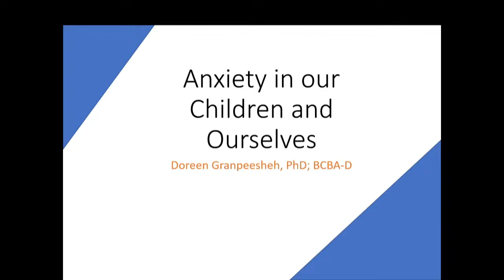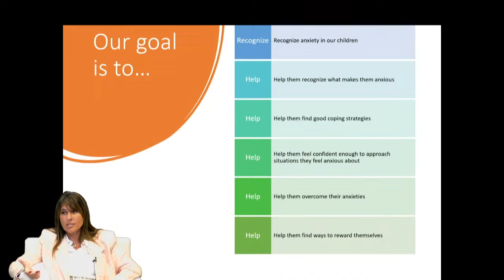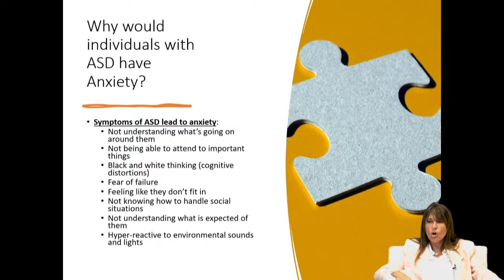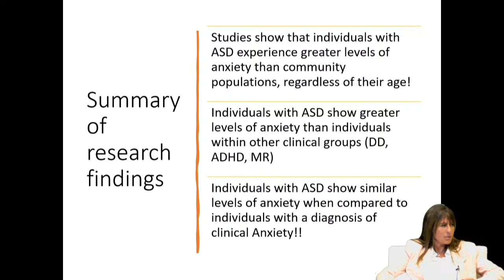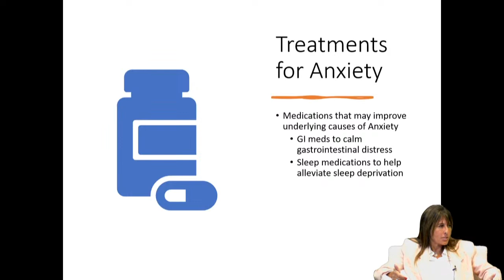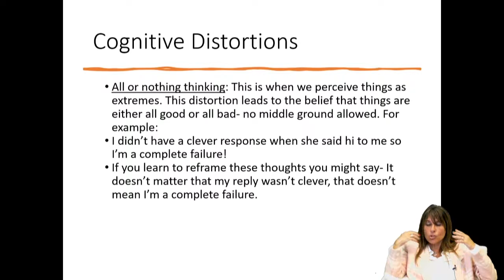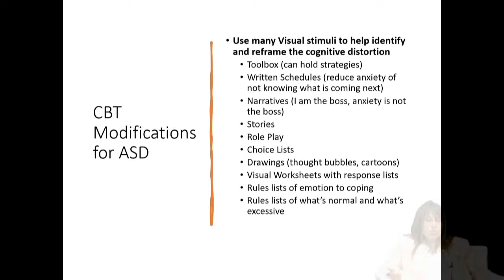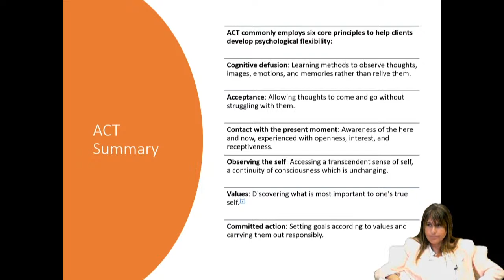Anxiety | Ask Dr. Doreen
Hour 3 of The Autism Network Podcastathon
Dr. Doreen Granpeesheh shares essential information about anxiety, particularly as it relates to autism.  Viewer questions are encouraged.

Autism expert Dr. Doreen Granpeesheh gives the definitive talk about anxiety as it relates to autism.  Anxiety has a great deal to do with a person’s ability to cope, learn, and grow.  Masking the anxiety is not always the answer.  Listen as Dr. Doreen talks about successful ways to treat, and overcome the debilitating side of anxiety, so we can productively get back to learning and living.

Dr. Doreen Granpeesheh

Dr. Doreen Granpeesheh has dedicated over forty years to helping individuals with autism lead healthy, productive lives. She is licensed as a psychologist in California, Texas, Virginia, Oregon, Colorado, Michigan and Arizona and holds a Certificate of Professional Qualification in Psychology from the Association of State and Provincial Psychology Boards. She is a doctoral level Board Certified Behavior Analyst and is licensed as a behavior analyst in Arizona, New York, Nevada, Louisiana and Virginia.

Dr. Granpeesheh began her studies in autism as an undergraduate at UCLA earning a bachelor’s degree in 1984, and a Master’s degree in psychology in 1987, followed by a Ph.D. in psychology from UCLA in 1990. While completing her degrees, Dr. Granpeesheh worked with Dr. Ivar Lovaas on the groundbreaking outcome study published in 1987 which showed a recovery rate of close to 50% among the study’s research participants. Dr. Granpeesheh built on Dr. Lovaas’s work, developing the CARD Model, which is a comprehensive, evidence-based approach to treating autism.

In 1990, Dr. Granpeesheh founded the Center for Autism and Related Disorders, also known as CARD.  Under

Dr. Granpeesheh’s 30 years of leadership, CARD became one of the world’s largest providers of ABA-based treatment for individuals diagnosed with autism spectrum disorder. With over 260 locations throughout the United States and internationally, CARD employed over 6,000 highly skilled professionals, and was a leading employer of Board Certified Behavior Analysts (BCBAs) providing behavioral treatment to thousands of families worldwide.

CARD’s highly regarded behavior management and skill acquisition programs were the culmination of decades of research in the field of autism treatment. As part of the nation’s third largest non-governmental organization contributing to autism research, CARD researchers published groundbreaking studies that contributed significantly to the field of autism treatment research. In 2011, Dr. Granpeesheh founded Autism Research Group, a nonprofit organization whose mission was to identify and conduct treatment research that improves the quality of life for individuals with autism spectrum disorder.

To increase access to evidence-based treatment, Dr. Granpeesheh founded Skills™, an innovative web-based platform that optimizes treatment programs for individuals with autism spectrum disorder.  Skills™ provides comprehensive assessment and curriculum, positive support planning for challenging behavior, progress tracking, and treatment evaluation.  and enables healthcare professionals, teachers, parents, and/or caregivers to design and manage comprehensive, individualized treatment programs for children and adolescents with autism spectrum disorder as well as tracking progress in real time by collecting and uploading data electronically.

0:00 Intro